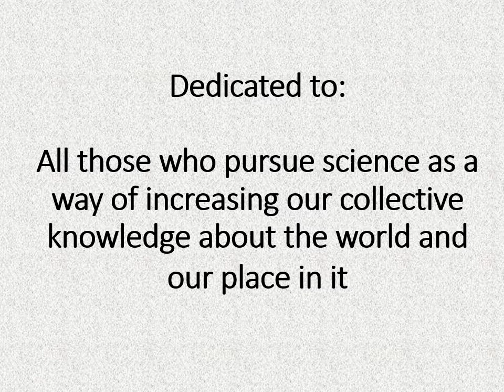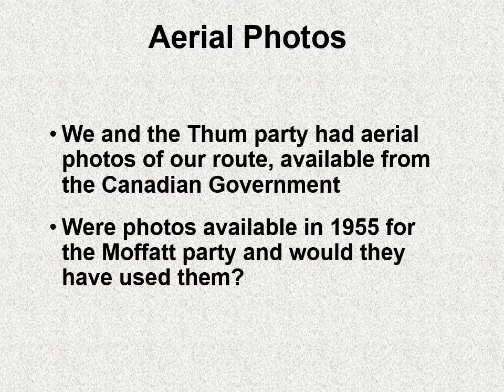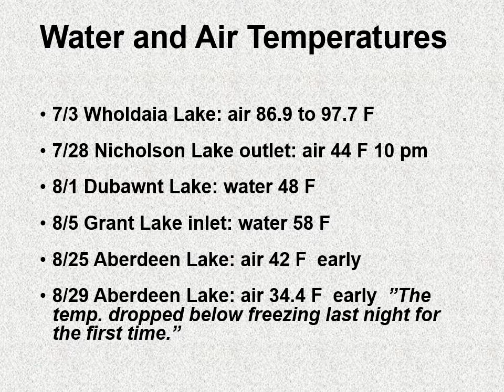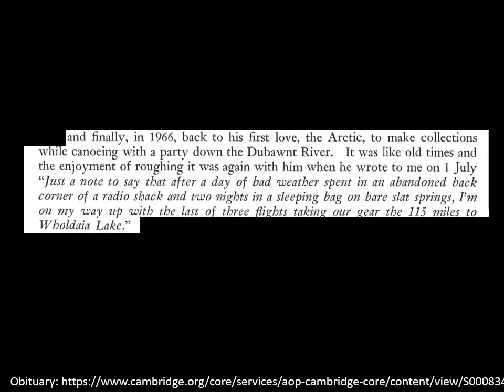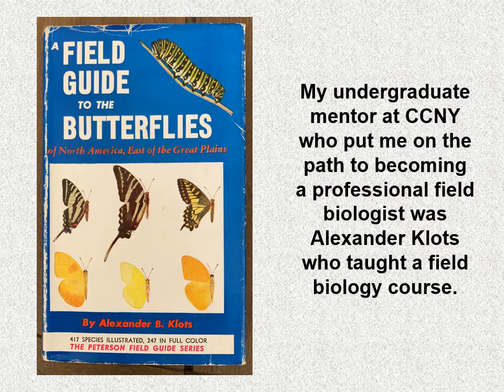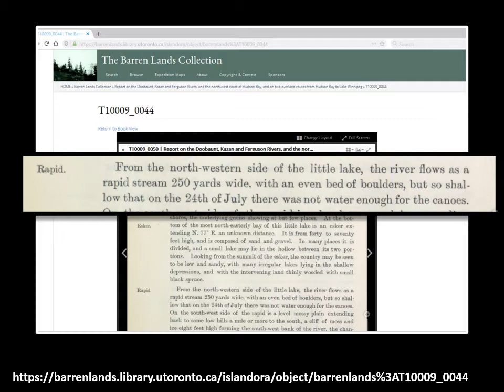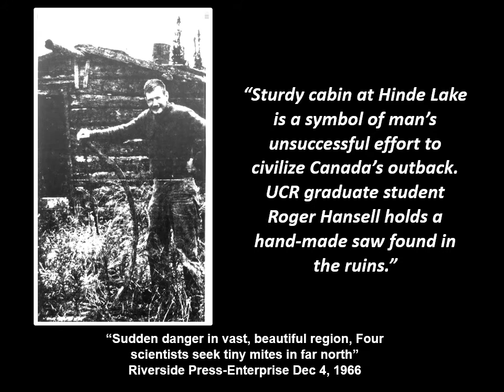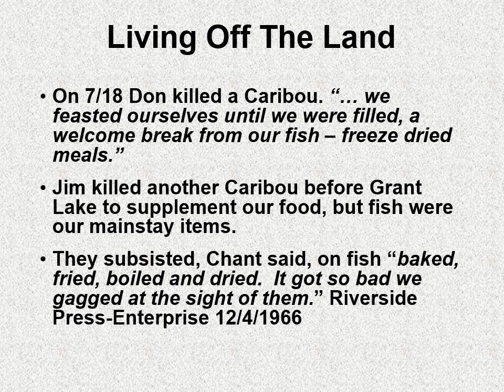Part 2: Chant 1966 Mitey Trip to Dubawnt & Thelon Rivers Canada, Univ Calif Riverside to Carey Lake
Part 2 of this 4-part, 4-hour video covers our planning and equipment for the canoe trip, how we got to Stony Rapids and then Wholdaia Lake, my City College of New York (CCNY) background and Dr. Alexander Klots, black flies and mosquitos,  lining rapids, our first emergency campsite, Hinde Lake,  ice impact on rocks, canoe lake wind hazards, fishing (grayling, northern pike, lake trout), and living off the land.  See part 1 for more information.